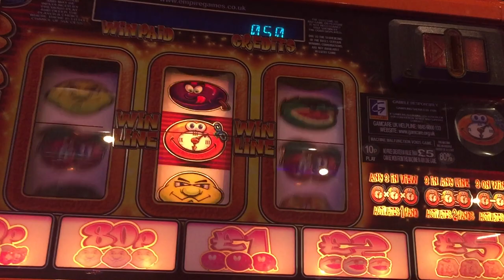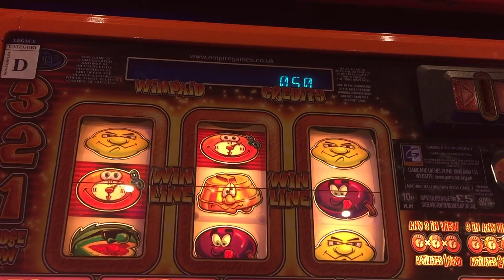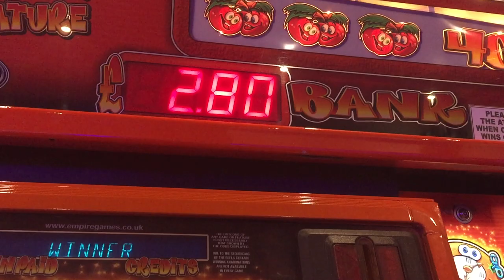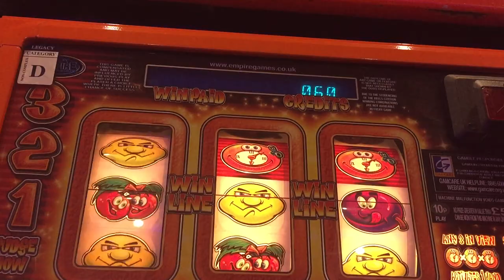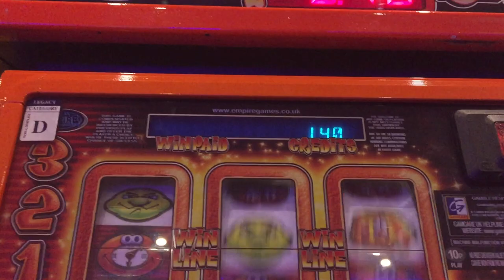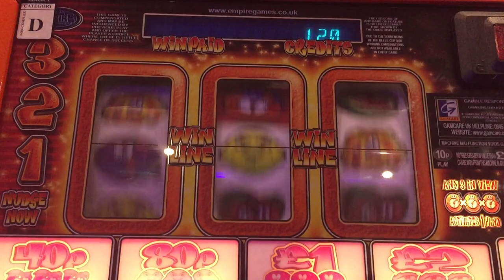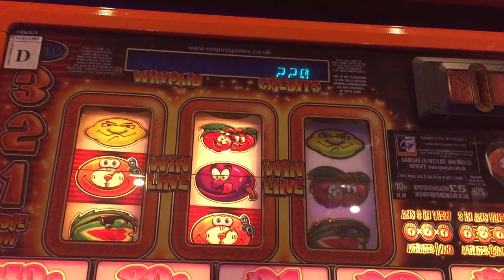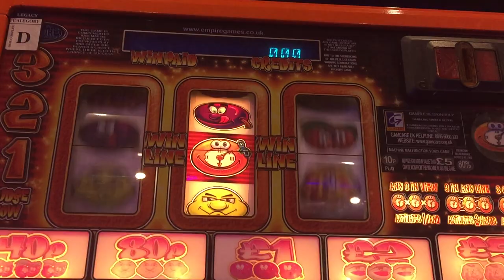CLOCKWORK ORANGES FRUIT MACHINE 2020 - 1080p 60fps UK ARCADES WEYMOUTH PIER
HI, I AM UK ARCADES! I upload UK arcade tours of the country recording whats seems to be left of the arcade videogames scene.

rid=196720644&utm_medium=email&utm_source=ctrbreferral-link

big thanks to my loyal paetrons :
Nicholas House
robert

roblox
memes
popular
viral
funny
kid
fortnight
battle royale
pugb
minecon
yogcast
ps4
e3
viral
fun
jon
10p play
Jackpot
Fruit Machine
slots
gamble
bet
stake
winning
losing
win
loser
popular
trending
viral
ali-a
ninja
fortnight
vanos
2019
funny
18+
casino
vegas
news